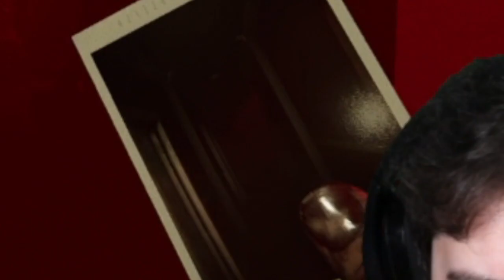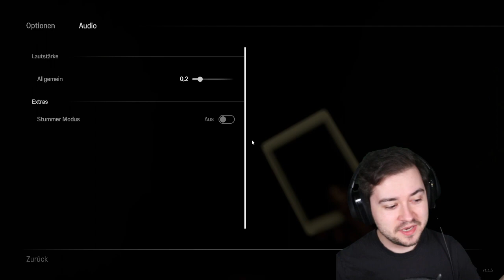MADISON Horror mit Elliawald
Ich habe ein Horrorspiel Namens Madison gespielt und mich ABSOLUT NICHT erschrocken.

Vielleicht ein bisschen

Das Spiel welches gespielt wird heißt Madison